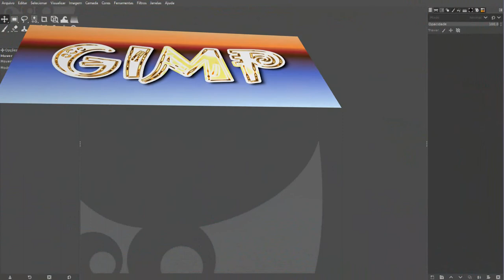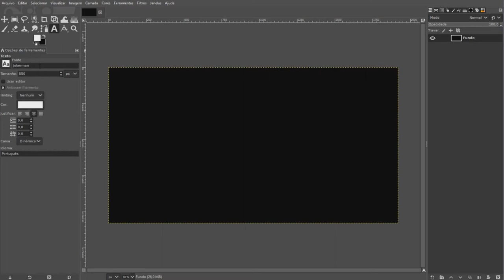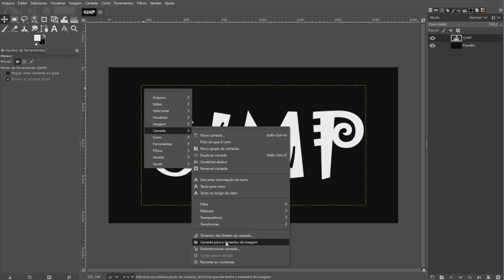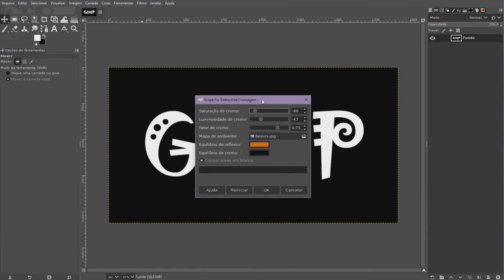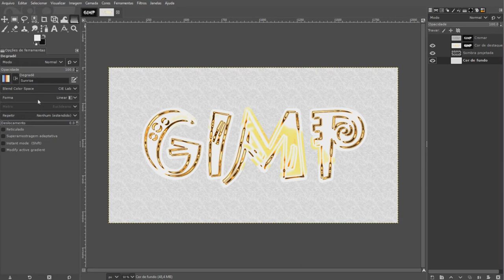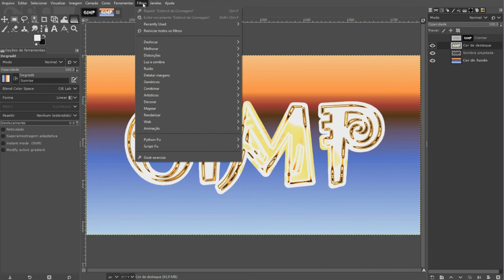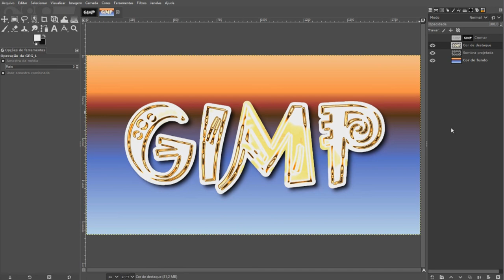GIMP_ filtro Estêncil de cromagem!!!TEXTO CONTORNO DOURADO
No vídeo de hoje vamos ver como habilitar o filtro Estêncil de cromagem, que vem desabilitado por padrão, no GIMP.